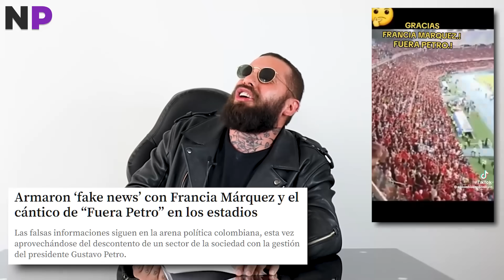¡FURA PETRO! | NOTIPARACO | LEVY RINCÓN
Tú también puedes hacer parte y apoyar a Notiparaco. Un proyecto independiente contra el periodismo prepago y regalado al poder.